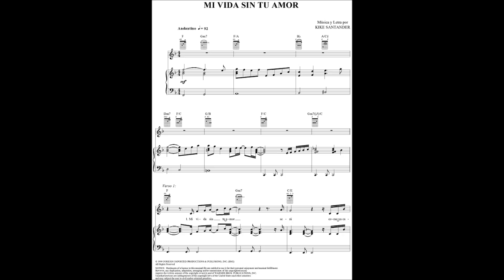mi vida sin tu amor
mi vida sin tu amor, kike santander: k.j. conroy, guitar